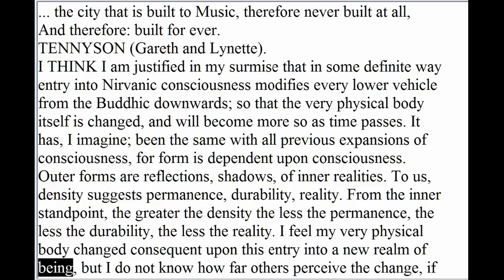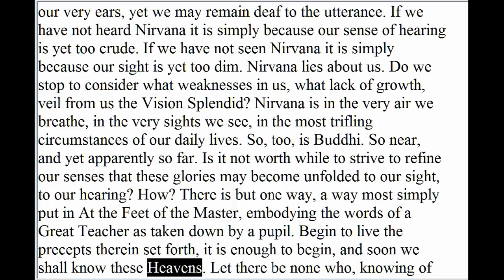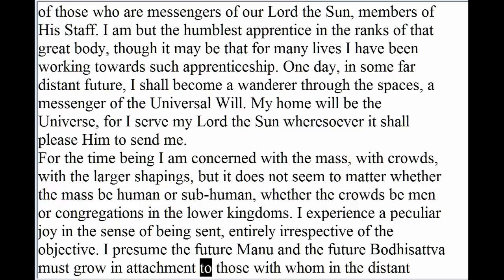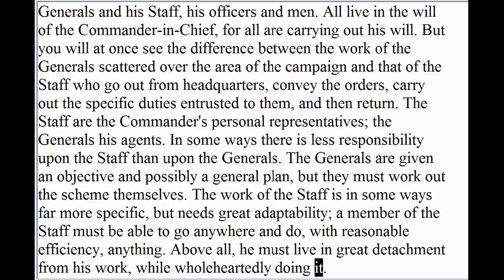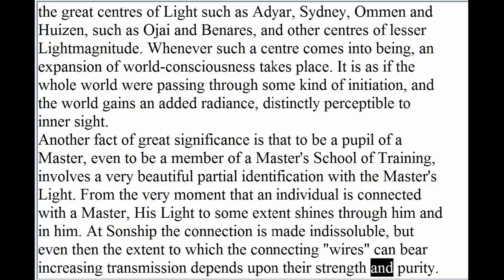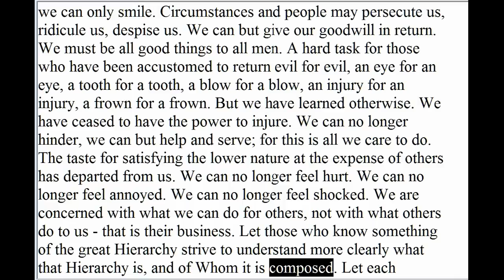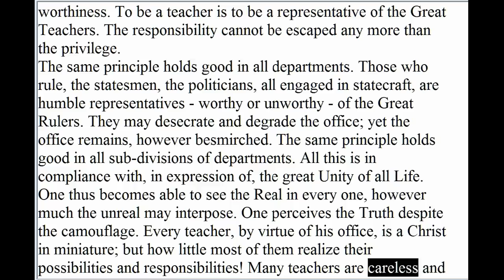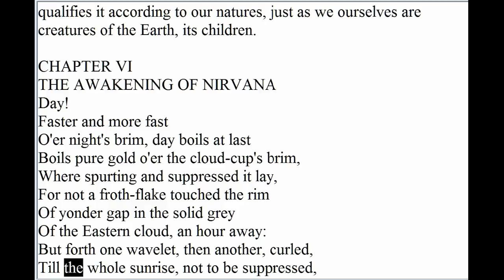Nirvana (4/10) - by George Arundale